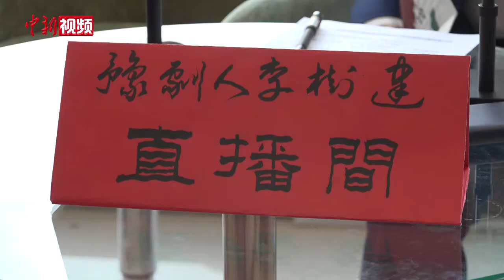河南豫剧院院长：“以艺抗疫” 跨界连麦传播戏曲文化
2020年新冠疫情暴发以来，剧场歇业，演出暂停。中国戏曲界、曲艺界名家“以艺抗疫”，先后开展了“云排练”“直播互动”等线上文艺活动。作为豫剧领军人物，李树建此时进驻短视频平台，截至5月16日，入驻视频直播平台两个多月点击量已突破1亿多次。李树建一方面在短视频平台与各路“明星”连麦传播戏曲文化；另一方面引导更多戏曲工作者“拥抱”互联网。